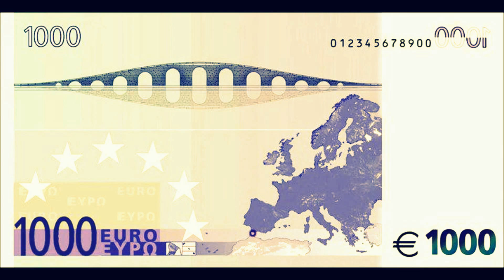θανάσης πάνου -η οικογένεια-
"η οικογένεια είναι ωραίο πράγμα"
πως φτάσαμε ως εδώ;